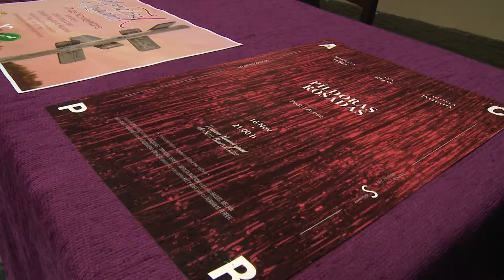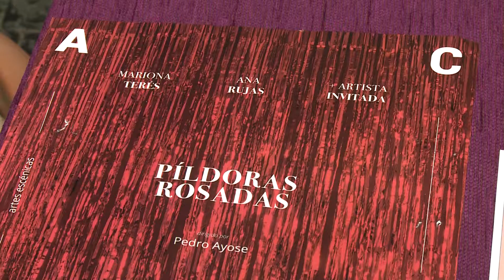Presentación III Jornadas contra la violencia de género